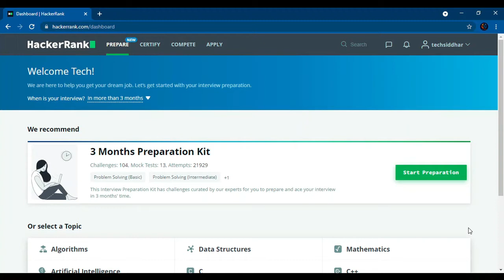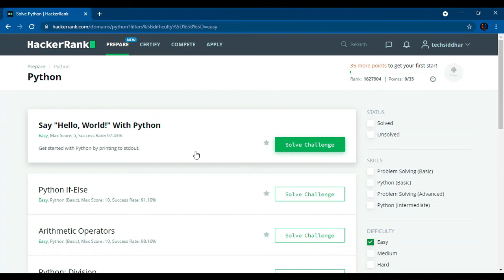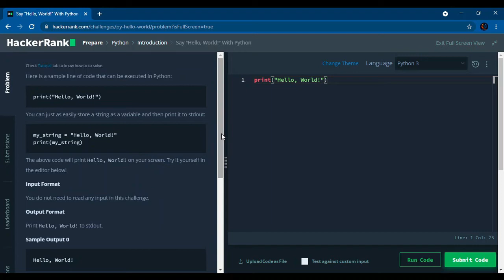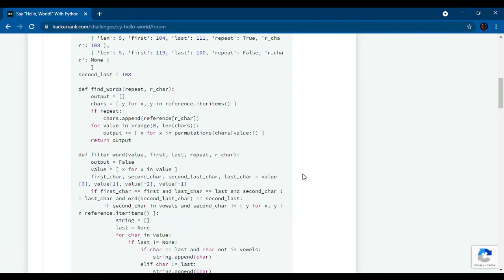Say "Hello, World!" With Python Problem| Hacker rank tamil Solution | tech siddhar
Today we are going to solve the Say "Hello, World!" With Python Problem